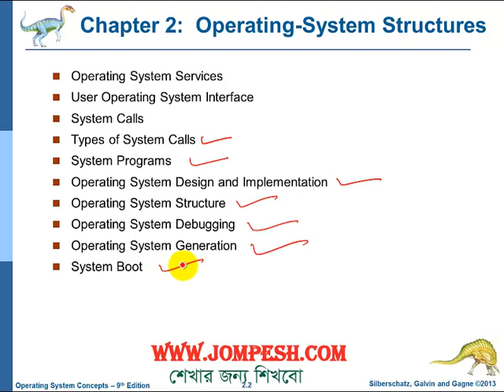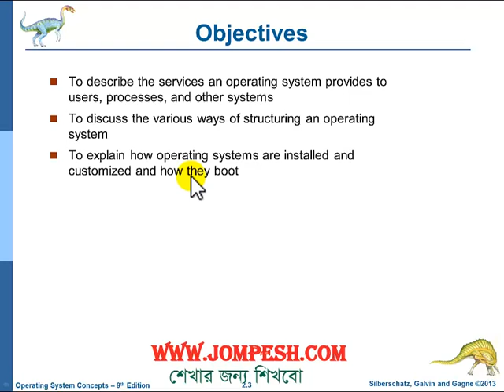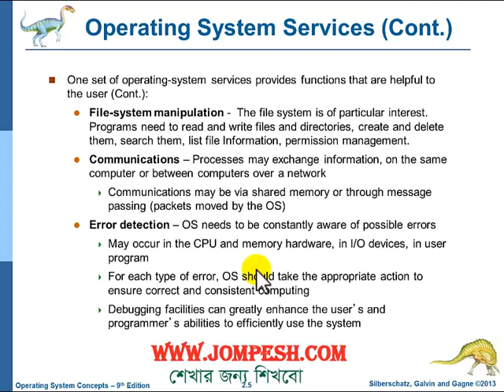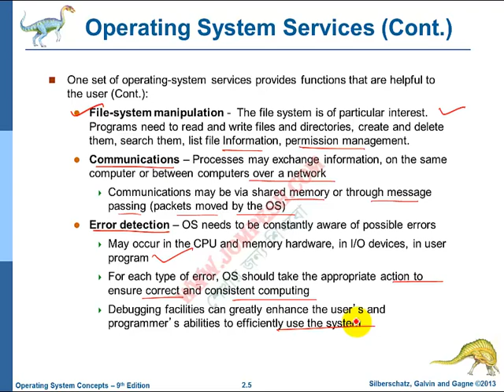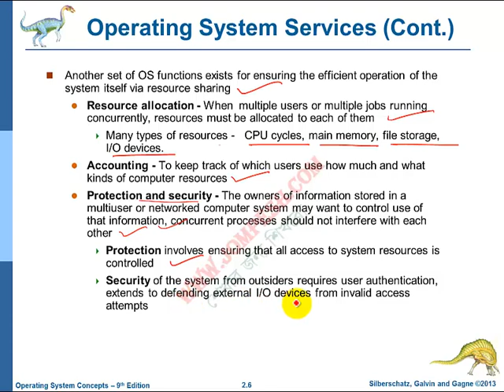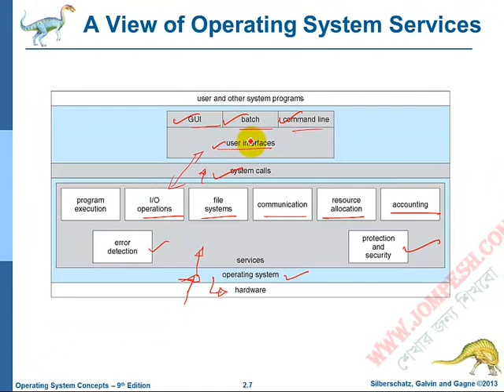OS : Operating System Structure and Services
Operating system tutorials in bangla , এই বিষয়ে সব ভিডিও পেতে নীচের লিঙ্ক এ যেতে পারেন । এখানে আমরা অপারেটিং সিস্টেম এর কঠিন বিষয় গুলো সহজে উপস্থাপনের চেষ্টা করেছি আশা করি ভাল লাগবে ।